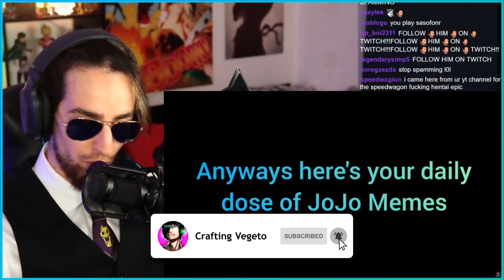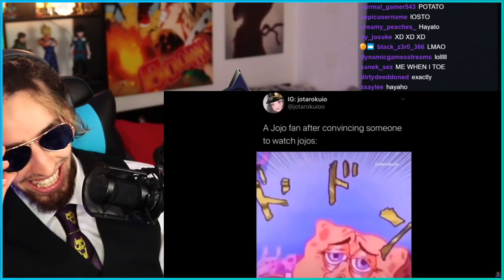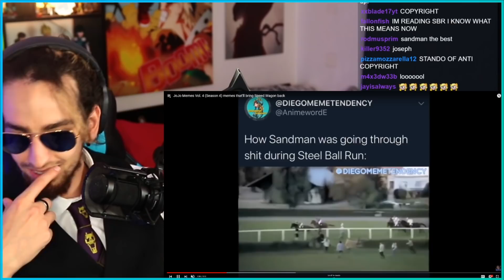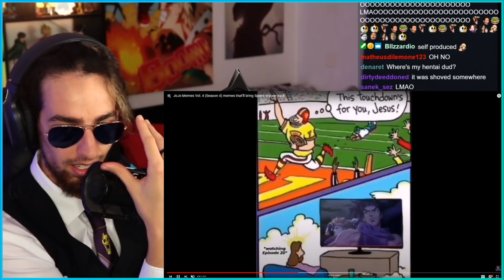JoJo MEMES that will bring Speedwagon back!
Press 69 if speed weed is ur dad

👍 FIND ME HERE:
📝 Need a network? Apply here!
Crafting Vegeto
BP 90037
66050 PERPIGNAN CEDEX
FRANCE